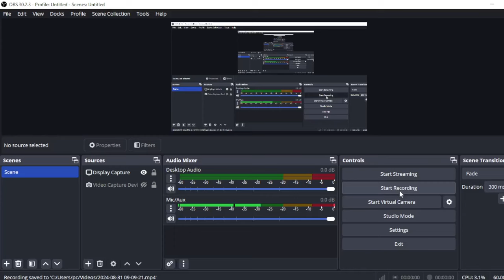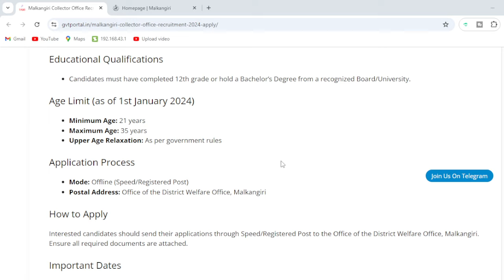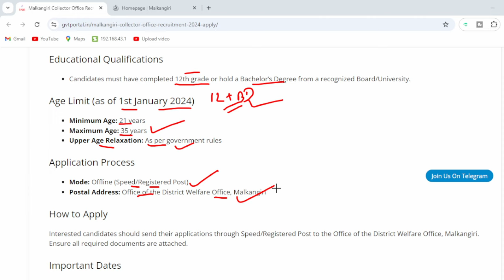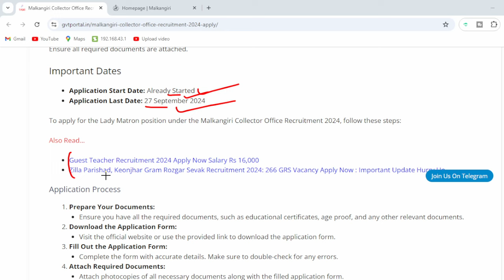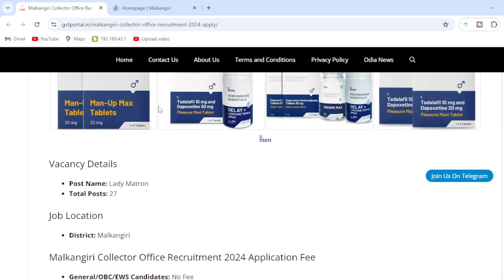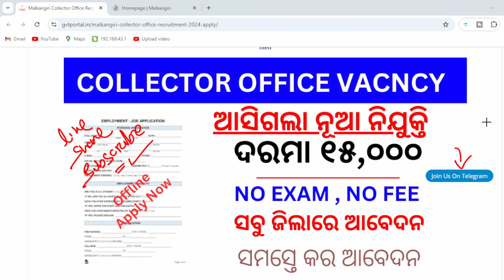କଲେକଟର ଅଫିସ ନିଯୁକ୍ତି Odisha Collector office recruitment 2024 || OdishaGovt Job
odishajobreporter,
fmmanoj,
odisha job reporter,
odisha job,
odisha job info,
ics tips,
odia space,
fm manoj,
laxmidhar sir,
govt jobs,